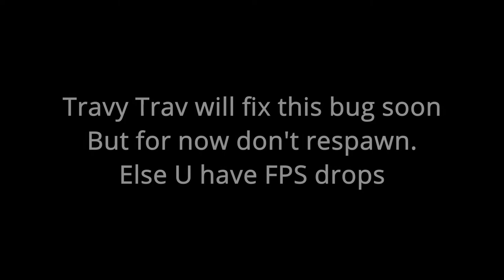Roblox Distant Lands has a FPS problem